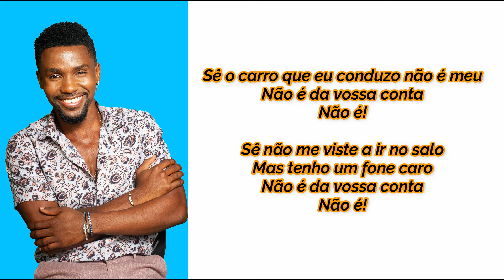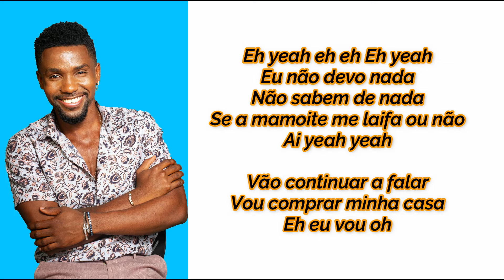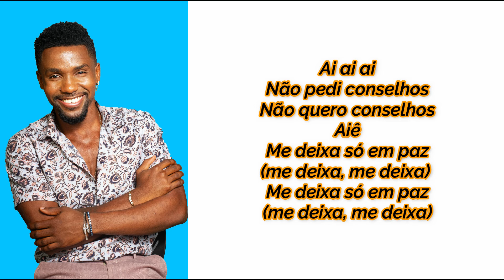Delly Mamp "Chulo" (Vídeo Lirycs Official) 2020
"Chulo" é o meu mais recente single promocional

Produção: Delly Mamp
Teclados: Luzolo João
Mix & Master: Dussanza
Realização: Ya Tsutsu Produções